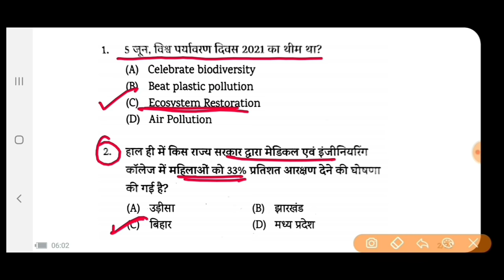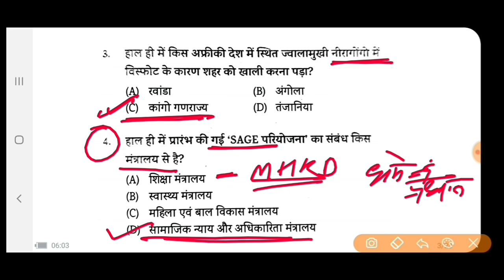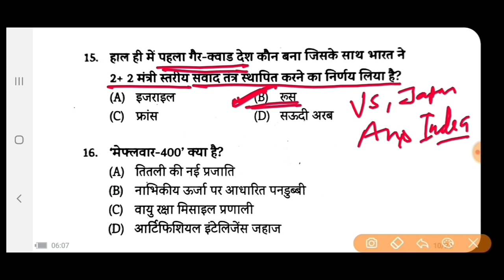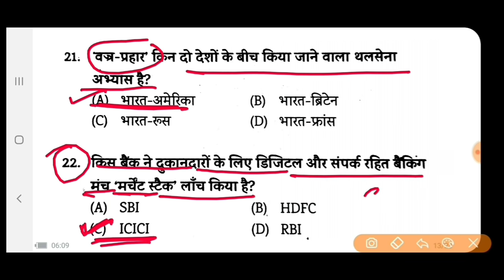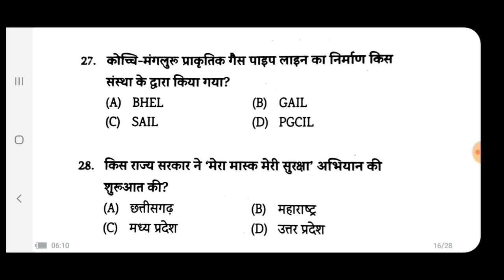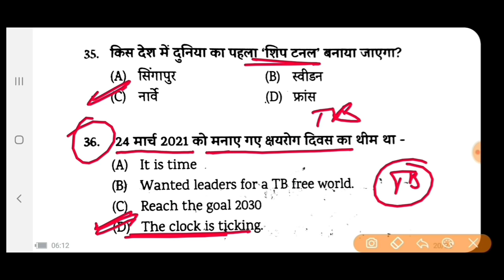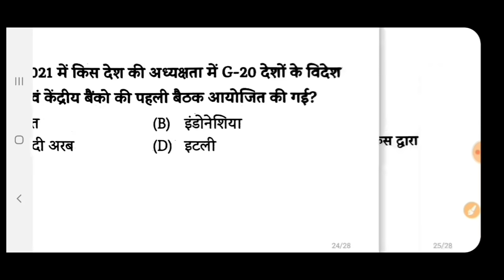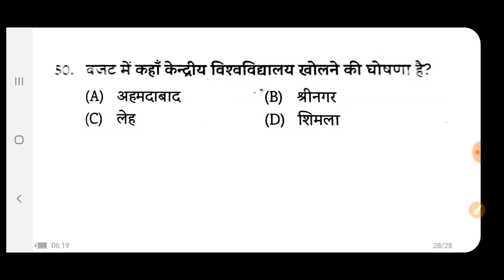करेण्ट अफेयर्स 2021।# जूनियर शिक्षक भर्ती परीक्षा।TOP-50 (सेट-2) current_affairs @Exam Learner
✅ भाषा- हिंदी
✅ रिवीजन Notes

@Exam Learner

UP PET EXAM 2021
Currentaffairs 2020
Uppcs 2020
Roaro exam
Medical science
Space science
Aapreshan, abhiyan
Budget 2020-21
Up budget 2020-21
Up special
Uppsc
Bpsc
Mppsc
Ukpsc
Cgpsc
Hpsc
Examlearner
@Exam Learner

For pdf join telegram channel 👇

Examlearner
Prepration for competitive exam

जॉइन करे इस बैच कोर्स को और पाइये *UPPSC Prelims और Mains* का सम्पूर्ण मार्गदर्शन - *4 august  से डेली क्लासेज*

✅ *भाषा- हिंदी*
✅ *रिवीजन Notes*

*Course के topics* और पाठ्यक्रम जैसी सारी जानकारी के लिये इस link को देखें